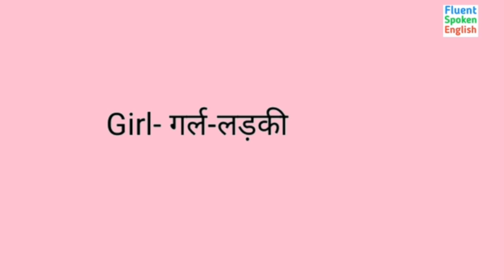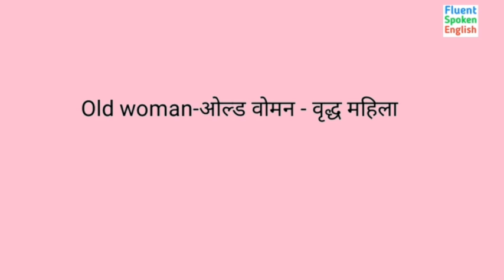Types of ages Name l English Name of Different age groups l English Speaking Practice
Spoken English Class for beginners in hindi

English literature

English grammar

English vocabulary

Vocabulary words

Communication skills

English story

English video

English speaking

Spoken class
english grammer
vocabulary
spoken english
english speaking practice
english speaking
simple english
english bolna sikhe
communication skills
english grammers
business english
learn vocabulary
public speaking
tense
modals
writing skills
discriptive english
english spoken class
speaking practice
english translation
ssc english
english Fluntly
english vocabulary
vocabulary words
english words
english speaking
english idioms
english phrases
simple english sentences
english words